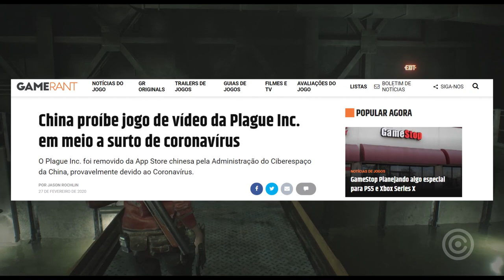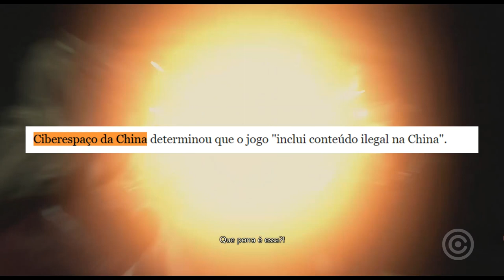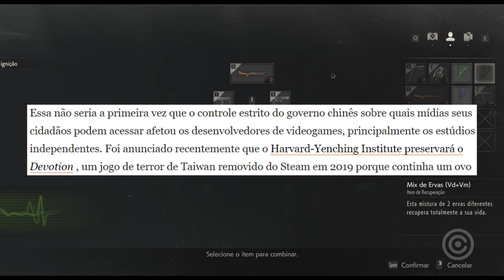Governo BANE Vídeo Game por Motivo ESCROTO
Entenda porque a china BANIU o jogo PLAGUE INC por motivo ridículo...

Gameplay de Fundo: Resident Evil 2 Remake